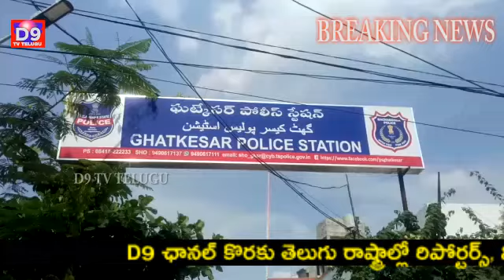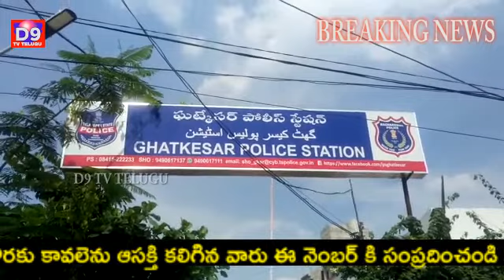BREAKING NEWS : భారీగా నిషేధిత గుట్కా పట్టివేత .. || D9 TV TELUGU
D9 TV TELUGU